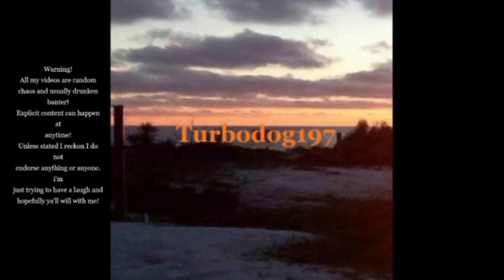GTA 5 - Billy and Jack Wreck the LEO Expo - Badger State Roleplay #401